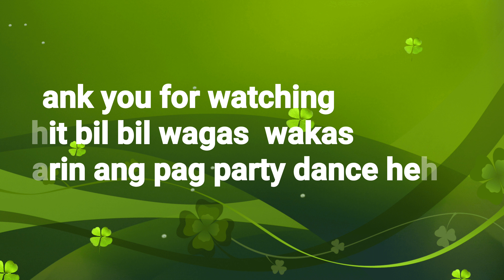THIS IS HOW FILIPINO CELEBRATING BIRTHDAY IN SOUTH KOREA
Every filipino  in other  country  we have differences  type to celebrate  on it  so we didnt  miss our     homeland   we enjoy this day  guys im sure you going to do this  also to ur birthday